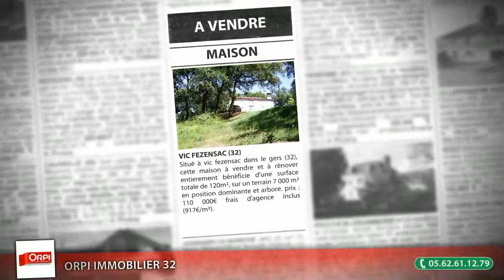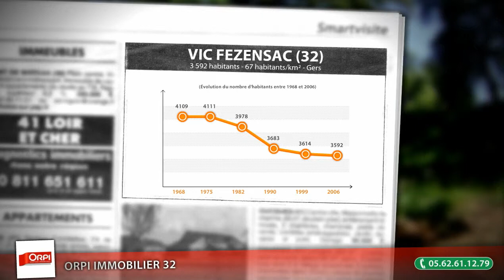Achat / vente maison F1 de 120m² à Vic Fezensac (32)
- Situé à vic fezensac dans le gers (32), cette maison à vendre et à rénover entierement bénéficie d'une surface totale de 120m², sur un terrain 7 000 m² en position dominante et arbore. prix : 110 000€ frais d'agence inclus (917€/m²).